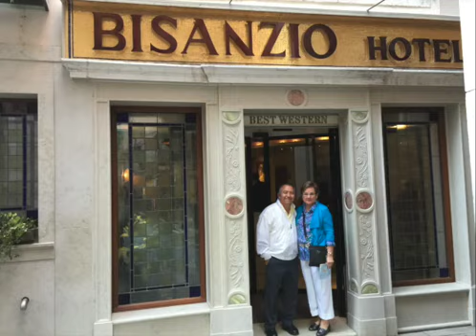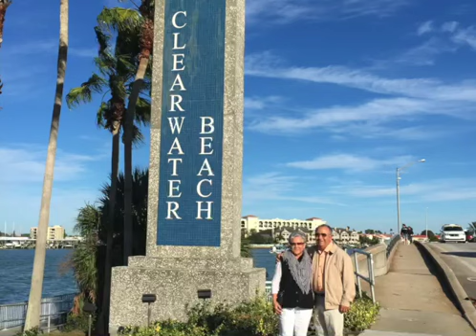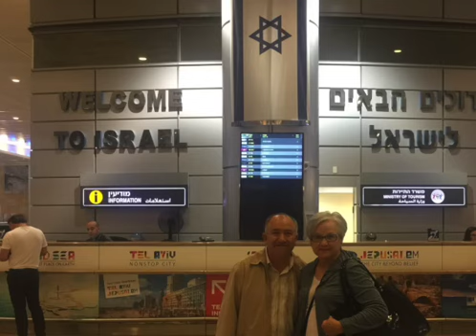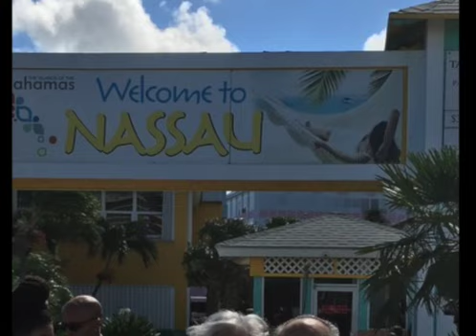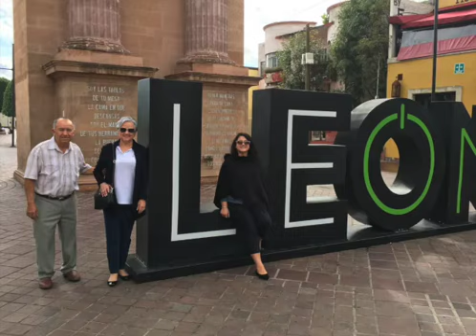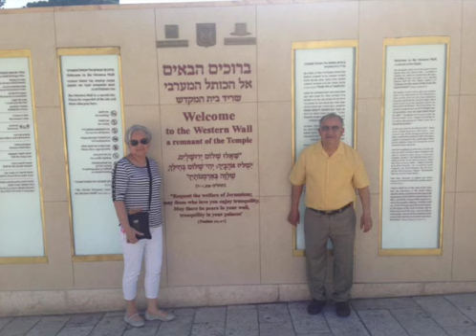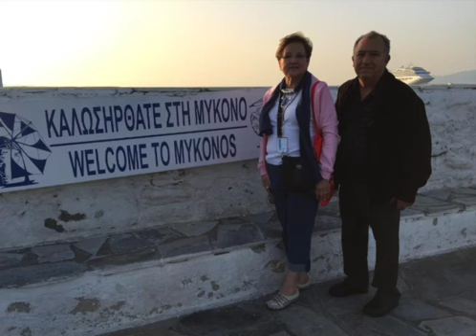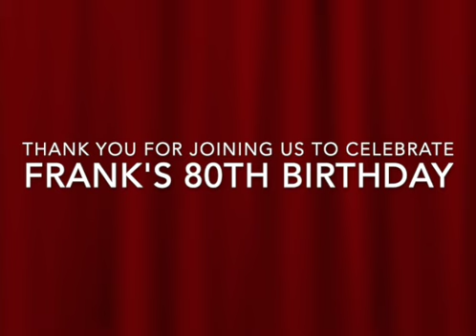Happy 80th Birthday Frank SD 480p